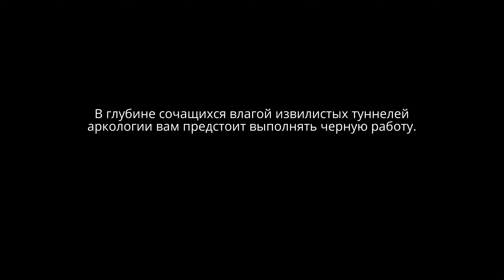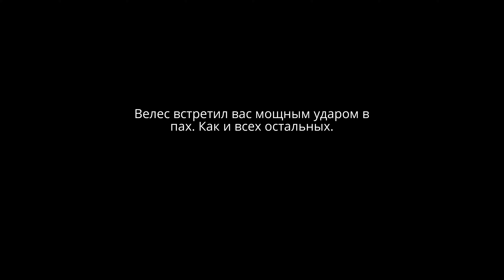The Ascent[#1] - Глубоковонье (Прохождение на русском(Без комментариев))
Добро пожаловать на Велес! Вы — подневольный «Асцент Груп», крупнейшей корпорации на планете, которая владеет здесь всем и вся. Внезапно «АГ» прекращает свое существование, и вы попадаете в водоворот опасных событий. Системы безопасности выходят из строя, конкуренты стремятся захватить власть, а преступные группировки — укрепиться на черном рынке. Остановите захватчиков и докопайтесь до причин произошедшего!

Яндекс Деньги
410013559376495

Web Money
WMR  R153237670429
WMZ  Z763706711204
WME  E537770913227